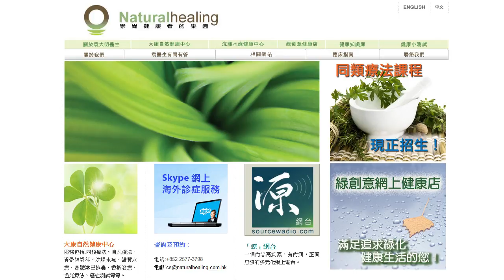《自然療法與你》- EP050 - 答信 + 維珍尼亞州之行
今集袁醫生和Dora會解答聽眾關於漏斗胸、指甲黑線的來信，講述袁醫生美國維珍尼亞州之行，還會介紹保養關節湯水。